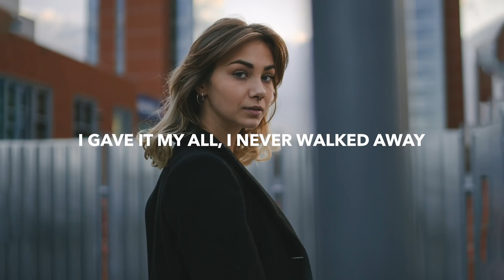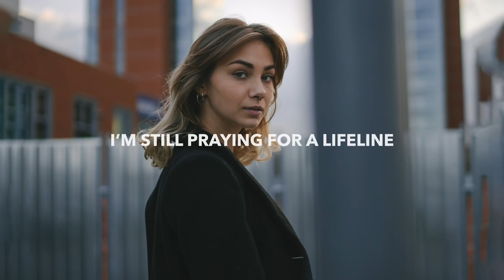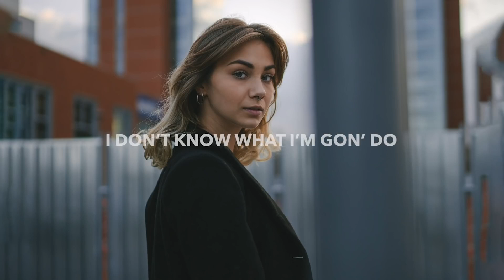LODIS, Josh Rubin - Lifeline (Lyrics)